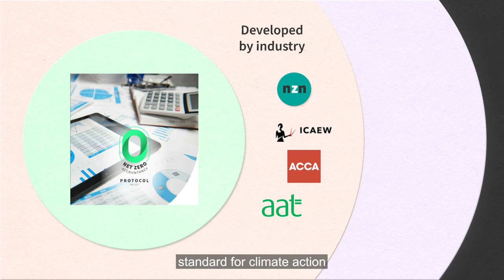Net Zero Now: the carbon accounting platform for Accountancy practices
Discover how Net Zero Now is revolutionising the Accountancy sector with our comprehensive carbon accounting and sustainability platform. Designed for accountants, our solution simplifies the decarbonisation process, providing you with the tools to lead climate action and support your clients on their journey to net zero. Join us in making impactful climate action accessible and effective for all businesses. Embrace sustainability and enhance your firm’s competitive edge with Net Zero Now.